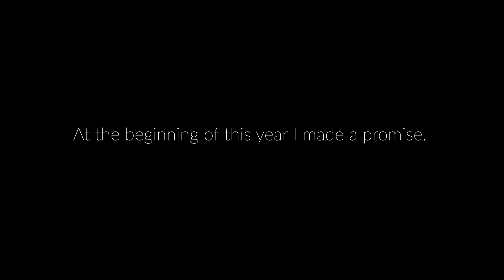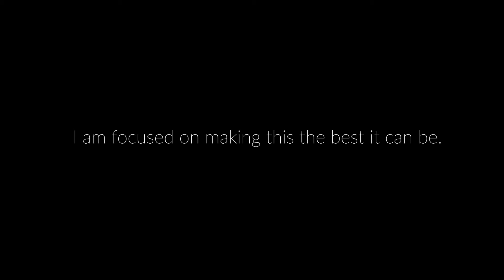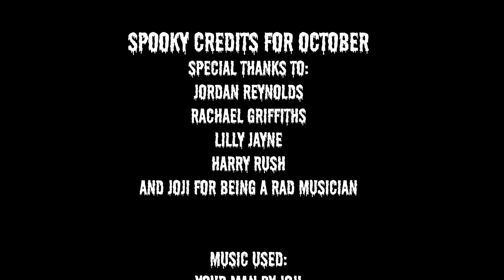This isn't a dead channel...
Hey! I have created a clean slate so be ready for some new content on November 11.